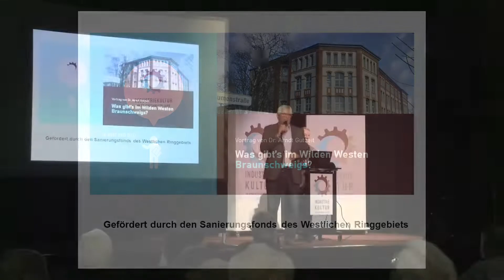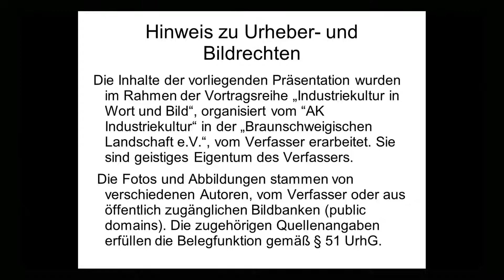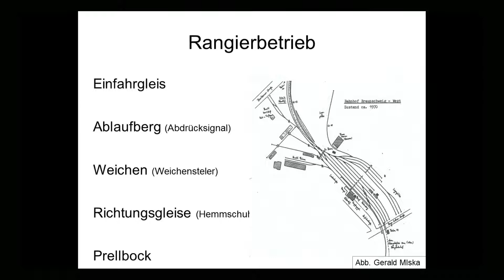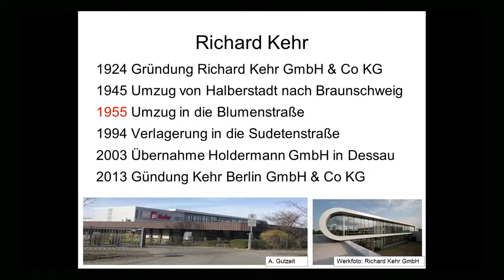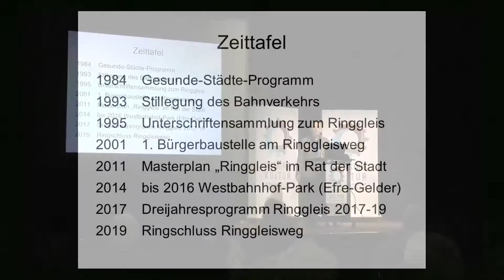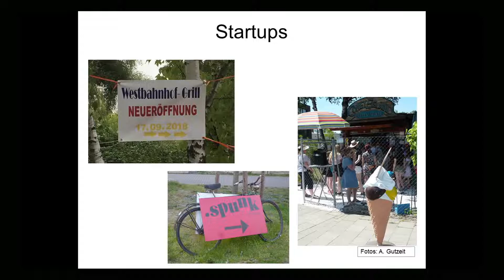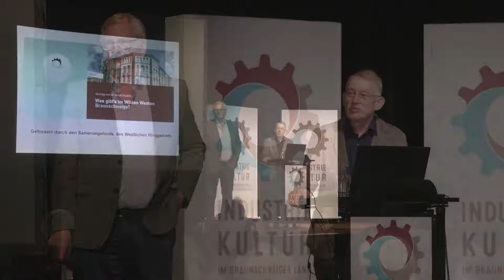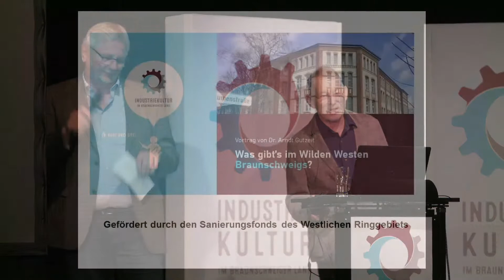INDUSTRIEKULTUR in Wort und Bild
„Was gibt’s im Wilden Westen Braunschweigs?“ - Dr. Arndt Gutzeit

Das Gelände des Braunschweiger Westbahnhofs war ein historischer Ort, lange bevor es die Eisenbahn gab. Der „Jödebrunnen vor dem Hohe Thore“ wurde bereits 1345 urkundlich erwähnt.

Mit Beispielen aus der Industrie-, Eisenbahn- und Stadtgeschichte wird im Vortrag von Dr. Gutzeit ein fast 700jähriger Bogen vom Mittelalter bis in die heutige Zeit gespannt. Besonders interessant ist dabei die gelungene Transformation des ehemaligen Bahngeländes zum jetzigen Freizeit- und Erholungspark.